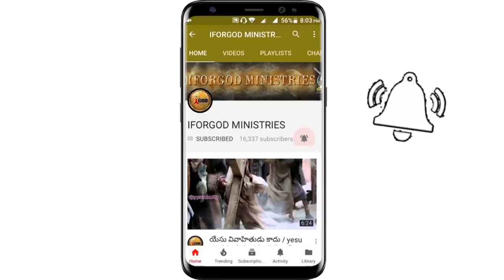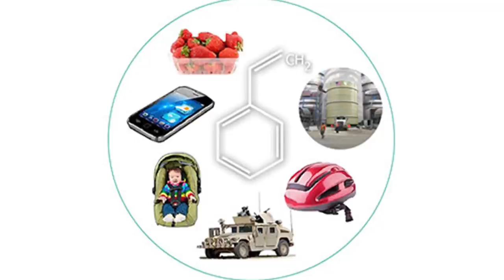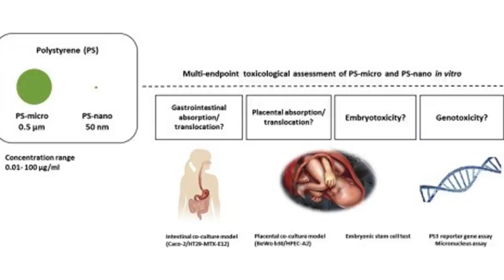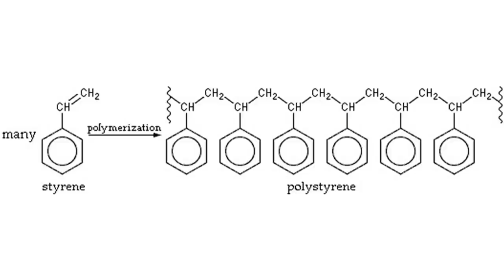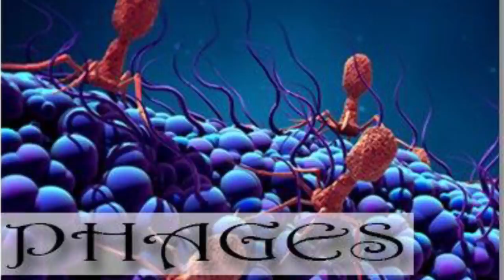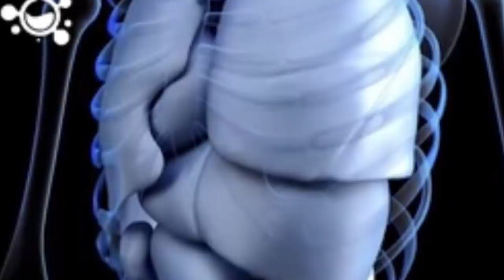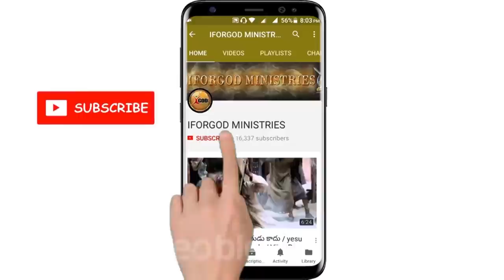గ్యాస్ లీక్ Pray For Vizag | ప్రకృతి వైపరీత్యాలకు కారణం ఎవరు? | Vijay Prasad Annayya Live Message